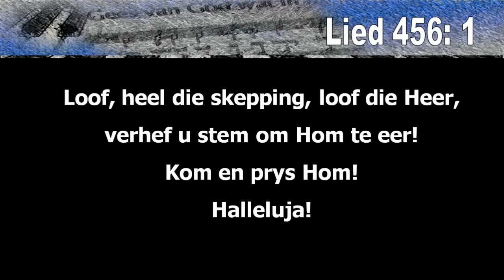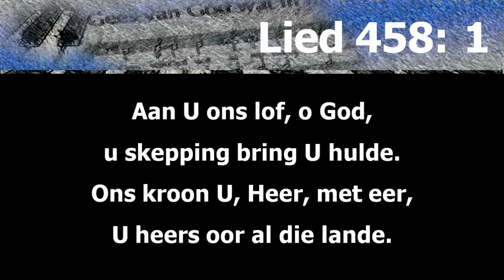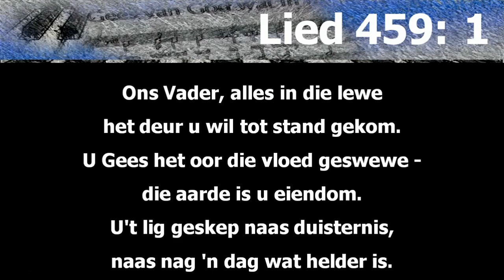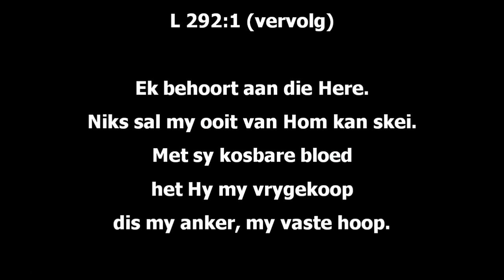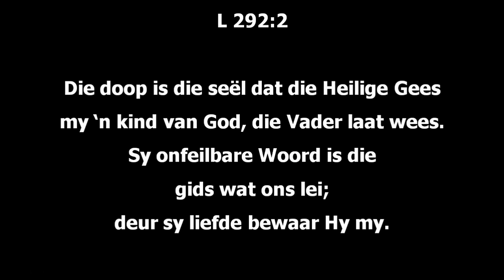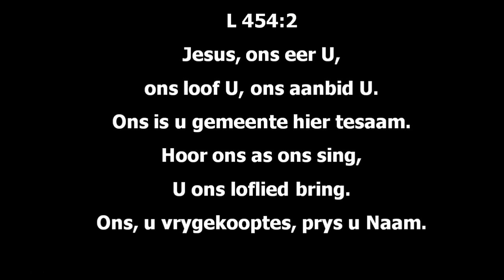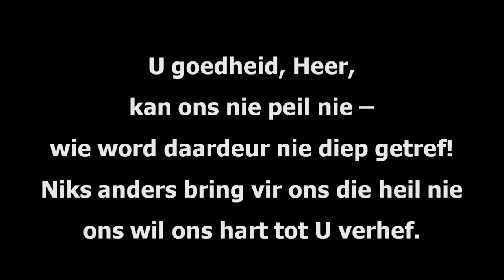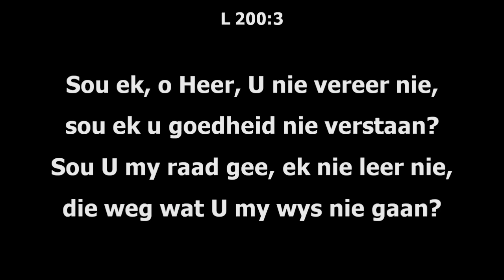Erediens 9h00, Sondag 23 Junie 2024, Ds Freddie Prozesky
Erediens 9h00, Sondag 23 Junie 2024
Leraar: Ds Freddie Prozesky
Teks: Job 38:1-7
Tems: Het enige iets verander?